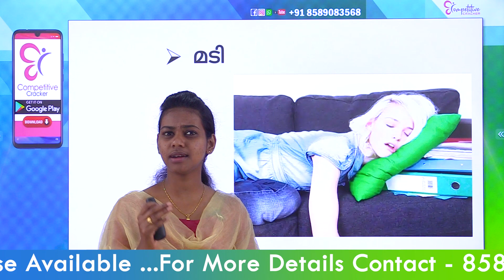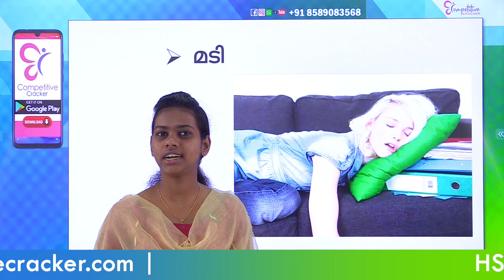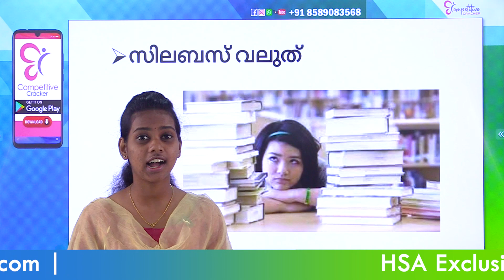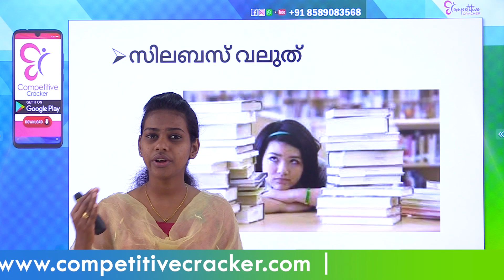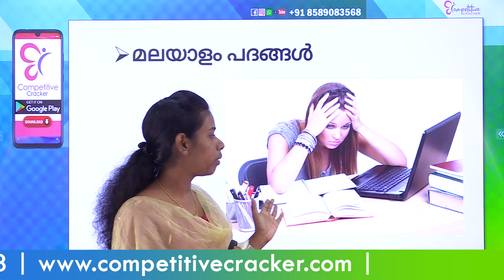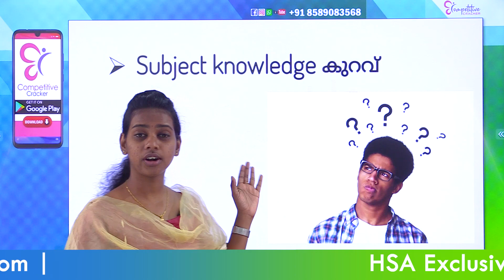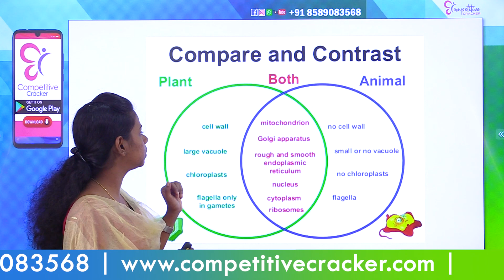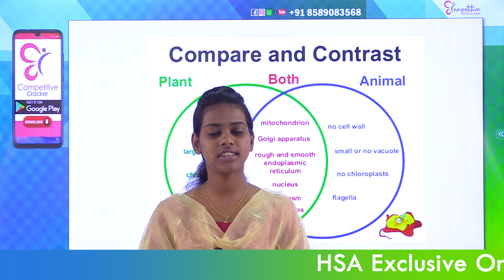If You Ignore These 5 Problems You Will Fail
HSA  ഈ 5 പ്രശ്നങ്ങൾ പരിഹരിച്ചില്ലെങ്കിൽ  തോറ്റുപോകും